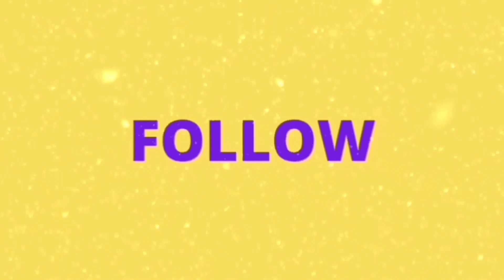Jesus made a Whip ISermon 35 I Fr.Britto OFM Cap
@ Beautiful Victory YouTube Channel Presents A Series On Sunday Sermons

Sermon 35

*Gaze at tabernacle & Listen to him*

Production Unit
Preacher: Rev. Britto OFM Cap
Video Editor: Miss. Anusha James
Studio Master: Master. Ajay James
Studio: Beautiful Victory Home Studio

Lent: A time to change within*🛐

*THURSDAY AFTER ASH WEDNESDAY

Listen to the Holy spirit ,the Paraclete !

*Transfiguring after his Image*